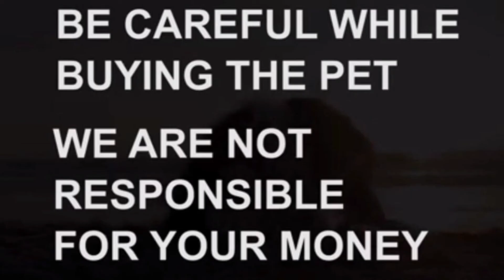German Shepherd male adult dog for sale|Sold.out|Nalgonda|dog market nalgonda